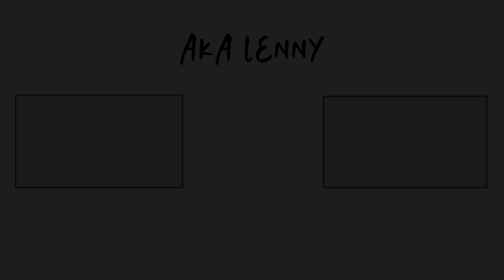JE REPRODUIS LES OUTFITS DE DRAKE ! 👕 | How To Dress Like Drake (For All The Dogs) - AKA LENNY